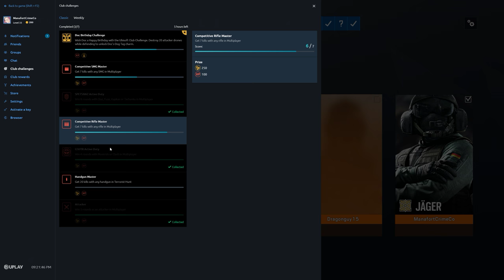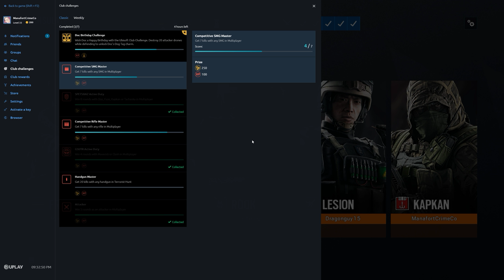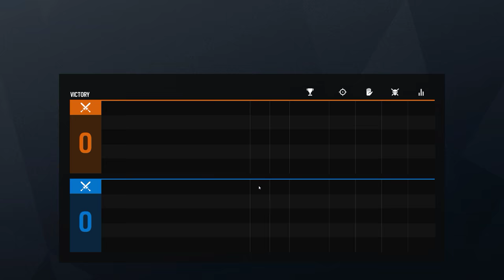Rainbow Six Siege + Part 2805 + Consulate TDM Secure + Grim Sky pcgaming crew